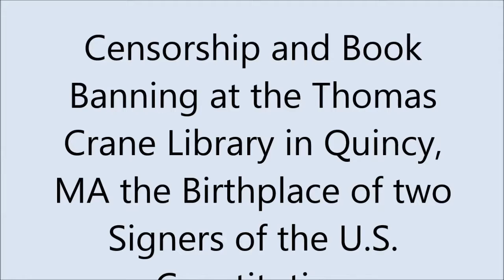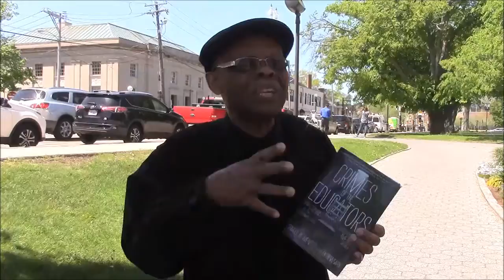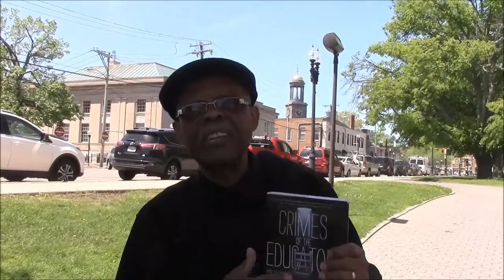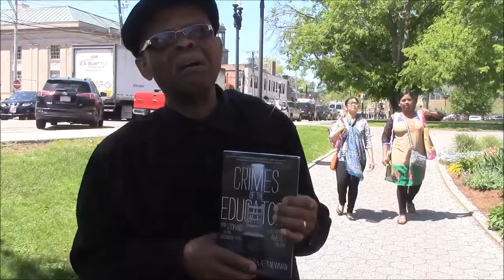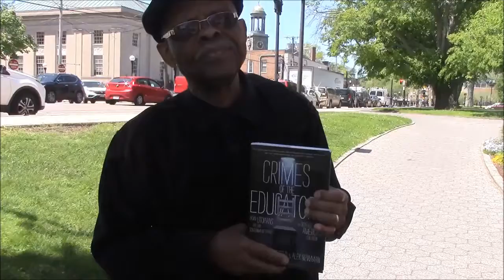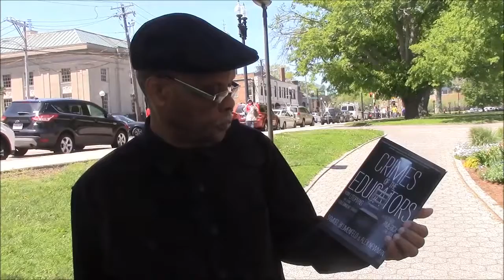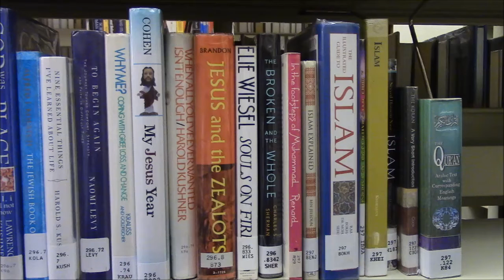Censorship and Book Banning at the Thomas Crane Library in Quincy, MA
Hal Shurtleff of Camp Constitution interviews Rev. Steve Craft on a book that was banned at the Thomas Crane Library.  The book "Crimes of the Eductors" which has a chapter on Eugenics and the creation of a black underclass, is authored by Sam Blumenfled and Alex newman.   The pictures of books at the end of the video are from the Thomas Crane Library.